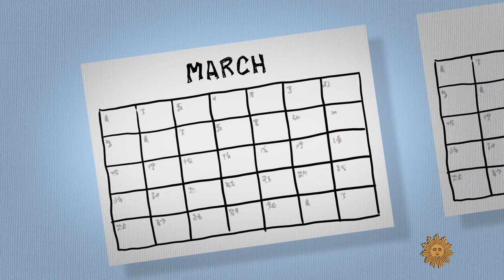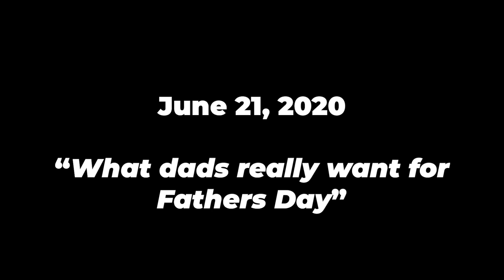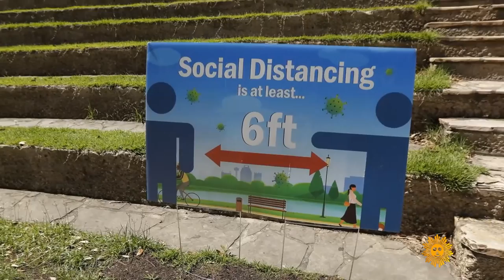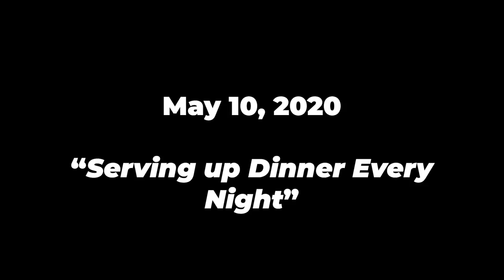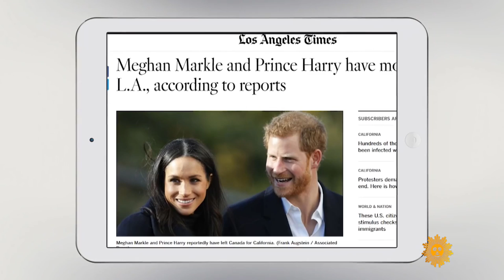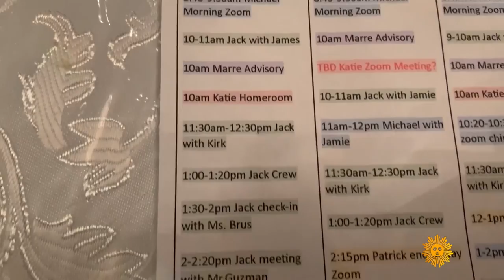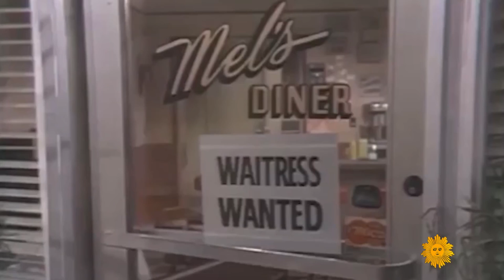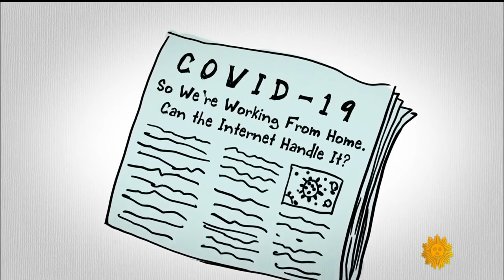Jim Gaffigan CBS Sunday Morning MEGA Compilation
PALE TOURIST is NOW streaming on Amazon Prime. Check out Canadian American and Spanish American by clicking

1:14 - Living in a timewarp
2:52 - Drive in Comic
5:21 - Turn Notifications OFF
7:11 - Getting Lockdown Wrong
9:23 - What Dads really want for Fathers Day
11:26 - Not knowing what comes next
12:53 - Are we all really in this together?
15:17 - Living in Unprecedented Times
17:44 - Serving Dinner every night
20:12 - I miss strangers
22:32 - News Junkie
25:37 - Sanity Check
28:24 - Lessons From Distance Learning
31:20 - Spring In Lockdown
33:56 - Living in a Sitcom
37:13 - Lockdown

MR. UNIVERSE

THE MIKE & PAT SHOW: (the next Pewdiepie or Roblox addicts challenge)

Jim Gaffigan is an American stand-up comedian, actor, writer and producer. He presently has 5 stand up specials on Netflix and 3 on Amazon Prime Video. He wrote 2 New York Times Best Sellers DAD IS FAT and FOOD: A Love Story He co-created and starred in a tv series based on his life called The Jim Gaffigan Show. He has appeared in numerous TV shows and films in both comedic and dramatic roles.